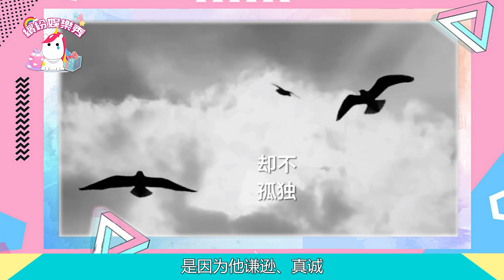周深為何如此讓人著迷？源于實力、人品的軟硬兼備！忠于才華，陷于人品！